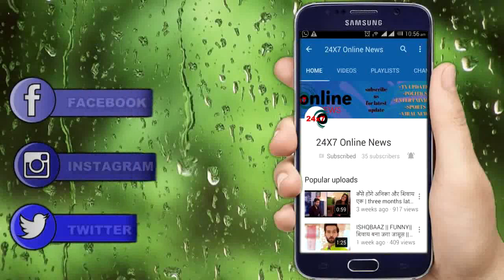LAADO 2 || NEW PROMO || क्या थी इस कदम के पीछे की वजह